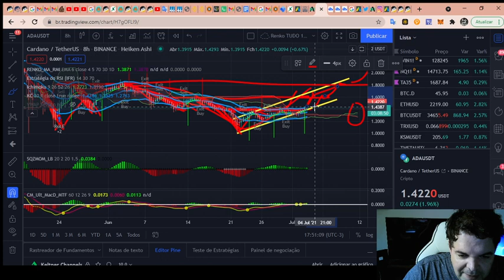Cardano (ADA) - Análise de hoje, fim de tarde 03/07/2021!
TWPvSrVQbDq4wyYiWTg2ubdqCfFhPkdiRw